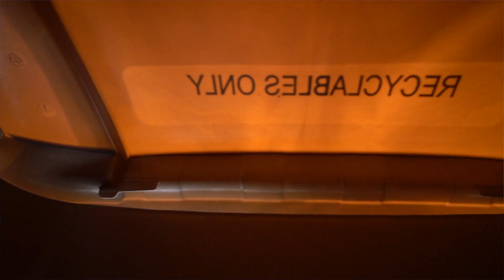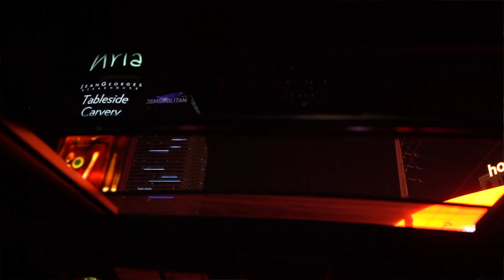Rick Green - "Take The Trash Out" (Official Music Video) Prod. by G-loudz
WHPMG presents recording artist Rick Green starring in new short film "Take the Trash Out" Produced by G-loudz. In this music video, Rick Green gives his fans a captivating visual with intense story telling  about his upbringing in the young chapters of his life.